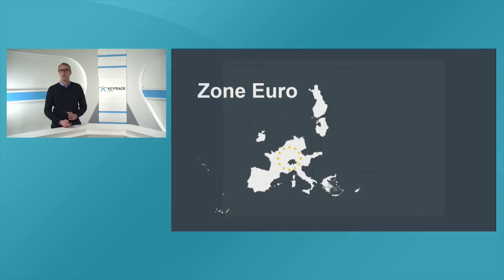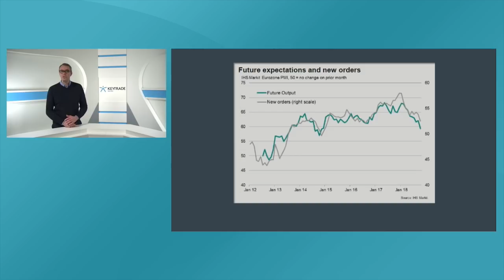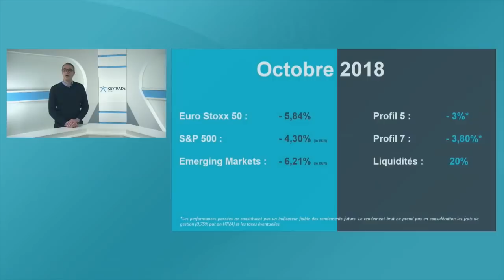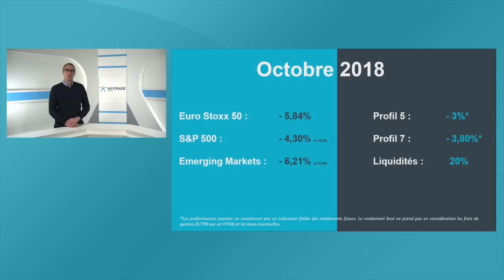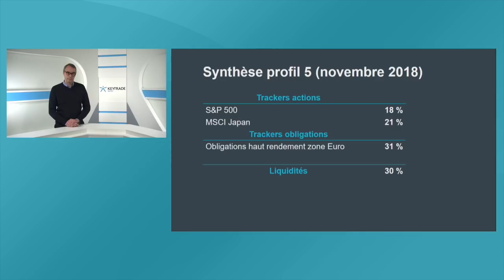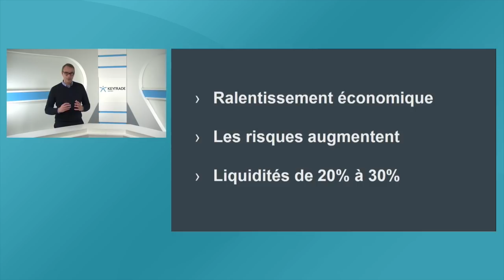Analyse KEYPRIVATE : novembre 2018